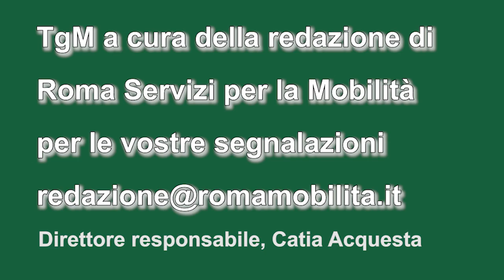tgm ore 14,00 del 4 gennaio 2023